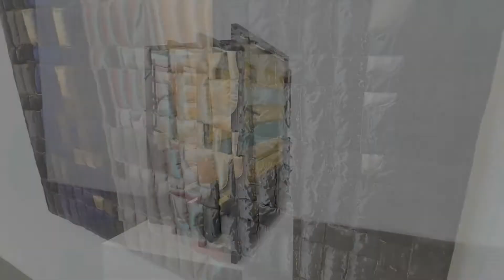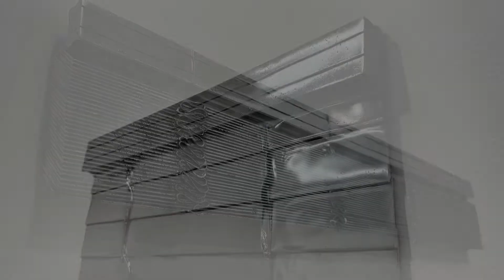ANNE LIBBY AT NIGHT GALLERY LA